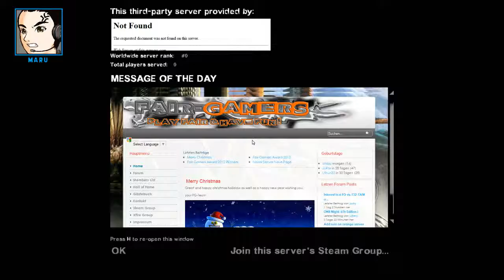[Gamesession] Left 4 Dead 2 - Part #026 [German]: Hard Rain [Together]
►Gespielt wird: Left 4 Dead 2

Teil #026
Map: Hard Rain

Gezeigt wird das Ganze aus der Sicht von Maru (The Unreachable Core)

Sollten die Urheber des Spiels ein Problem mit der Veröffentlichung des Gameplay haben, können sie mich gerne kontaktieren, dann lösche ich dieses sofort

Tags für Faulheit: "Left 4 Dead 2" Left 4 Dead 2 Zombies Gamesession Footage Gameplay "Let's Play" "Lets Play" Multiplayer Together Survival "Valve" PC German Dhalucard
"just unskilled" JuunCore Episode  Maru "The Unreachable Core" 720 "720p" Marv MarvZockt Kreis Coop "4-Player Coop"